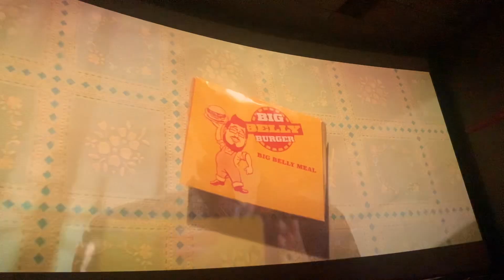Blue beetle reaction dad and me theater